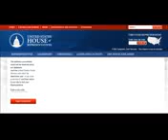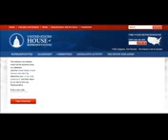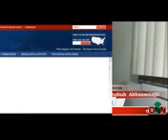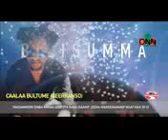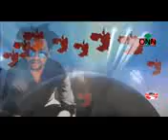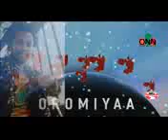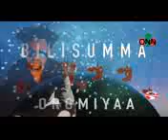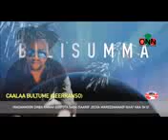Gurraandhala 28,2018. Haala Biyyattiin keeysa jirtu